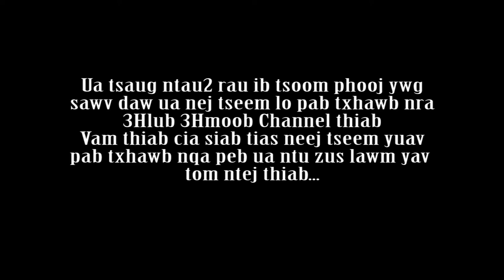Txoj dab neeg hauv koos loos tshooj